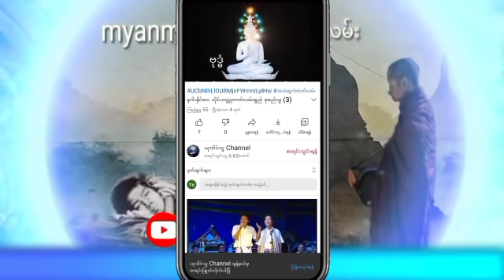ချမ်းမြေ့ကြယ်ဂိုဏ်းချုပ်သခင်မလေး အပိုင်း (12) သိုင်းဇာတ်လမ်းတွဲ တင်ဆက်သူယုသိပ်သူ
နာဆင်ပေးကြတဲ့မိတ်ဆွေးများအားလုံးကိုကျေးဇူ
အထူတင်ပါတယ်ရှင့်
သိုင်းလောကသိုင်းဇာတ်လမ်းတွဲ
ဒီchannel လေမှာပဲ
ဆတ်လတ်တင်ဆက်ပေးမှာမို့လို့
Channel လေးကိုလဲ
လုပ်ထားပြီးဘေးက
ခေါင်းလောင်းလေးကိုလဲ
ကျေးဇူးပြု၍ (ကြော်ငြာများအတွက်
သိခံ ကြည့်ပေး ပါရှင်) 🙏🙏🙏